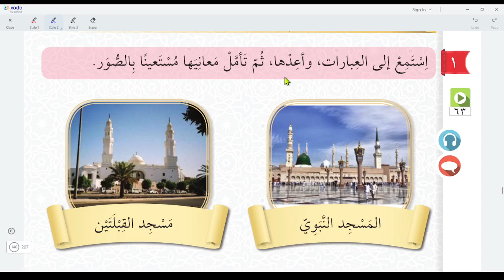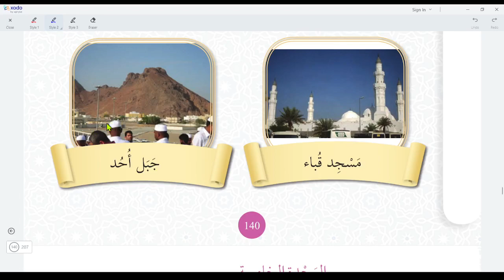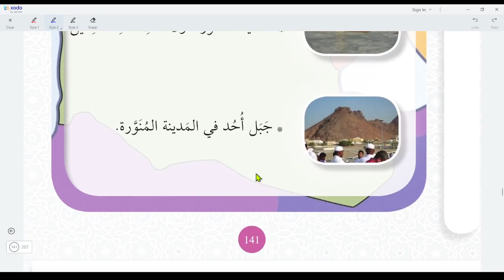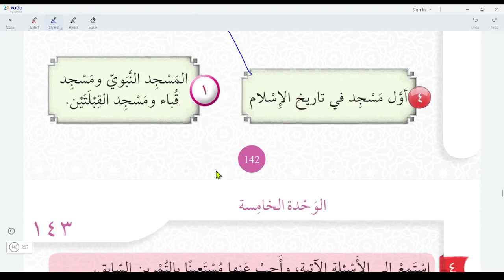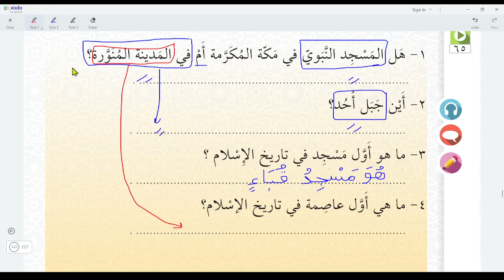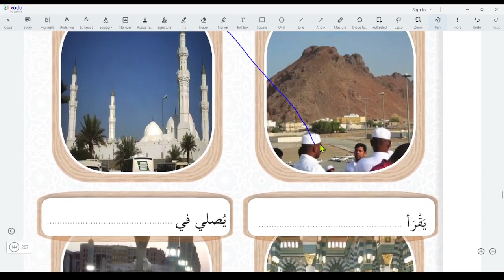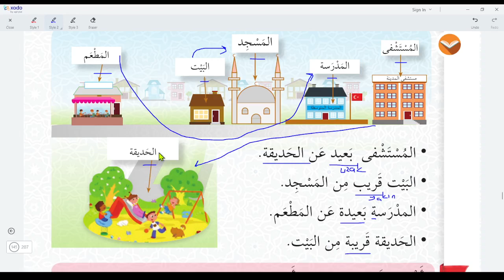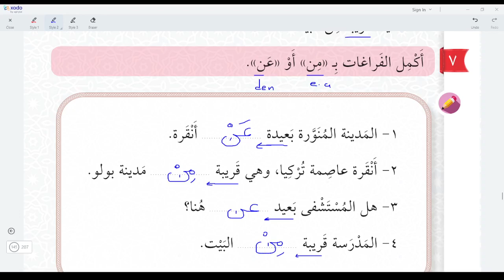6.Sınıf Arapça Sayfa 140/145 Cevapları Medinetül Münevveratü (Meb)